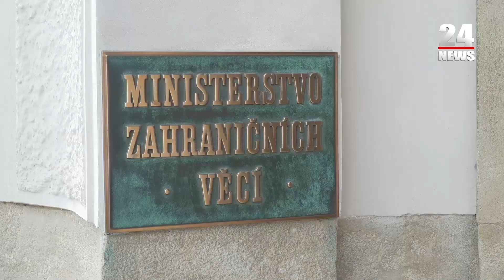Հայաստանի և Չեխիայի ԱԳ նախարարների հանդիպումը